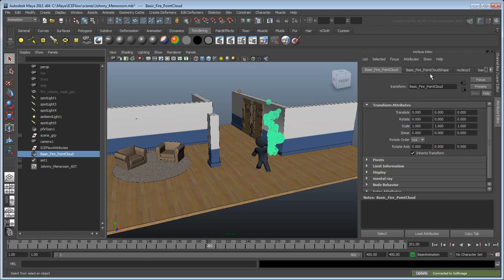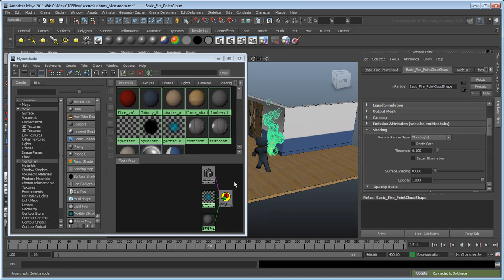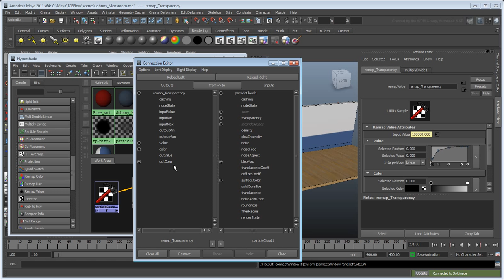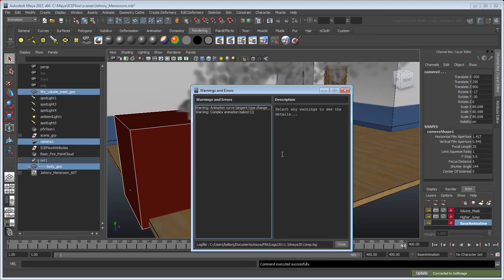Sending a character from Maya to Softimage with ICEFlow - Part 2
This movie shows how to share data between Maya 2011.5 and Softimage 2011.5.

Level: Intermediate
Recorded in: Maya 2011.5 / Softimage 2011.5